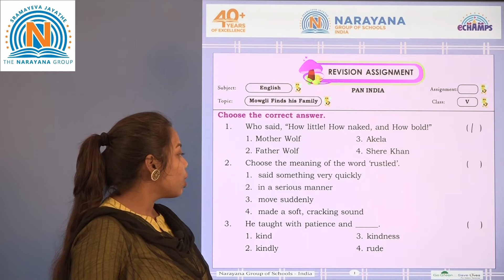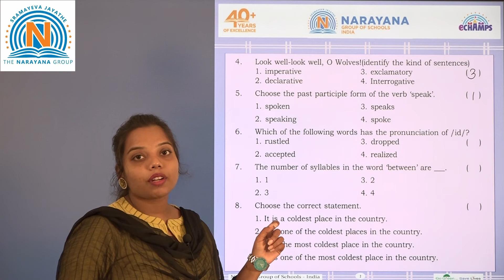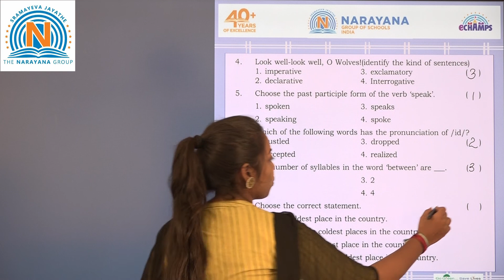31ST DEC AP & TS CLASS V ENGLISH REVISION ASSIGNMENT KEY